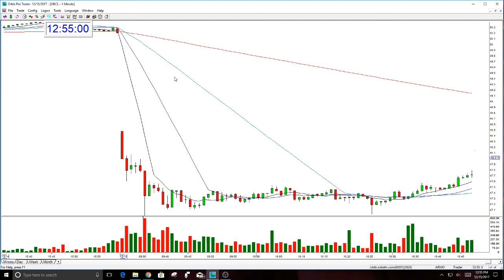PLAY OF THE DAY ORCL- 12-15-2017